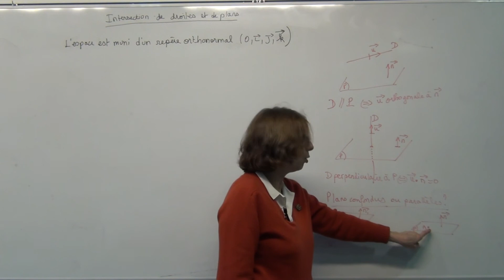Math TS Espace F3